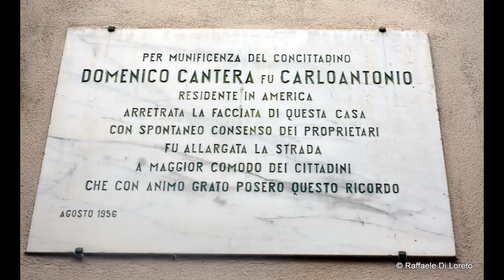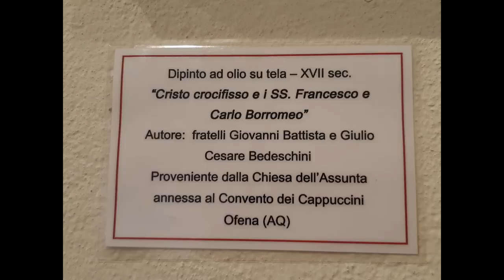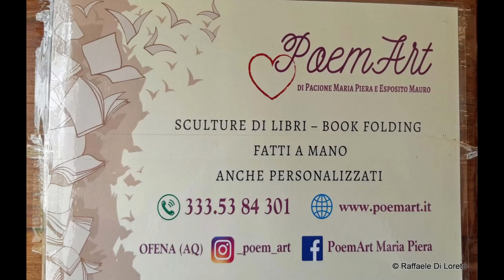GIRO ad OFENA 2022 in 100 foto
Ritorno ad OFENA  attraverso una serie di 100 foto ringraziamo quanti hanno organizzato e ci hanno accolto,da LIVIANA SILVESTRONE  colazione a casa sua,al SINDACO ANTONIO SILVERI una seconda colazione di benvenuto nel parco,l'artista MARIAPIERA PACIONE,le guide MICHELA MAMBELLA-CARLA FOLGORA-BRIGIDA DELFINO il mosaicista ALLEVA CLAUDIO che fra l'altro ci ha aperto la propria casa  e fatto visitare le  opere con cui ha arredato la propria abitazione.
La visita nel borgo è stata piacevole e siamo stati accolti con gentilezza ovunque fra l'altro ringraziamo la signora ANNARITA DIONISI  la quale nella piazza sottocasa ci ha fatto trovare anche questa volta un piacevole rinfresco.Spero non aver dimenticato nessuno e comunque ringrazio TUTTI  AD OFENA BORGO OSPITALE e meritevole di visita.